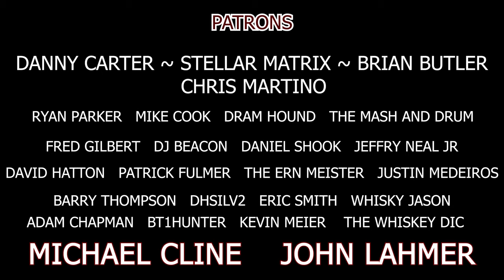How NOT To Pour Whiskey. Redwood Empire Lost Monarch Review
The Tallest Trees Deserve the Tallest Pours! Want to know How NOT to pour Whiskey? This video is a great start!

A review of Redwood Empire Lost Monarch Blended American Whiskey!

For Behind the Scenes and More!